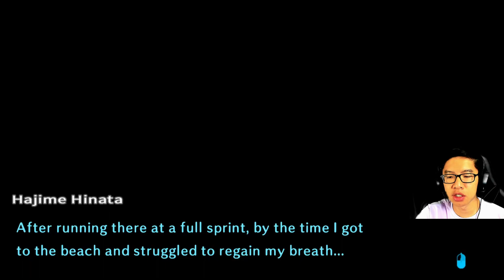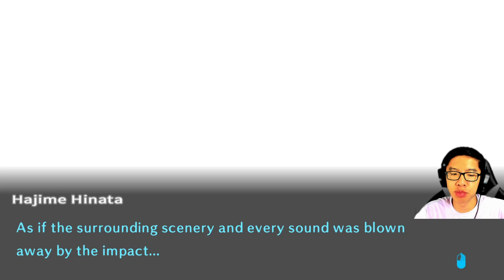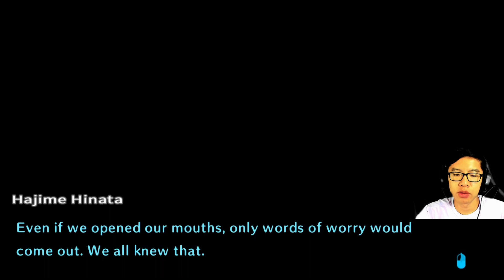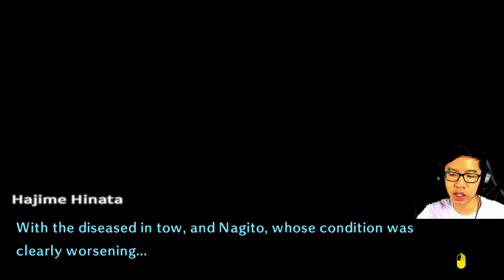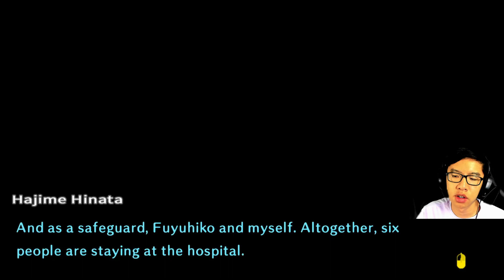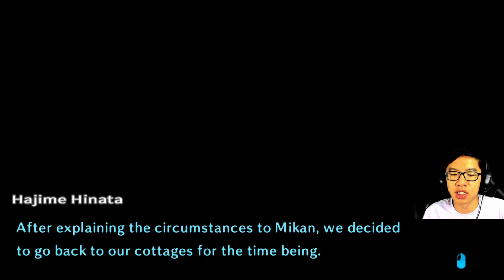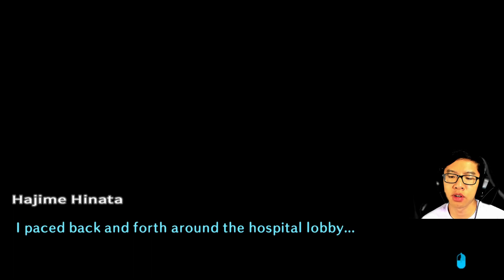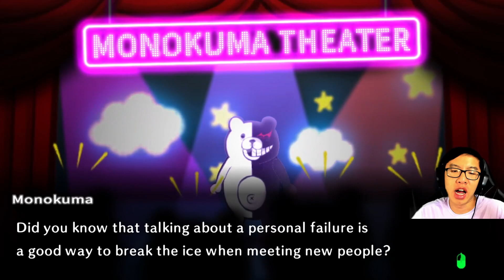CONCERT TIME - Danganronpa 2: Goodbye Despair Part 15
Today I am playing Danganronpa 2: Goodbye Despair. This is the second game of the Danganronpa series.

BUSINESS TOOLS
⚙🔧#1 TUBEBUDDY YouTube Optimization Tool: